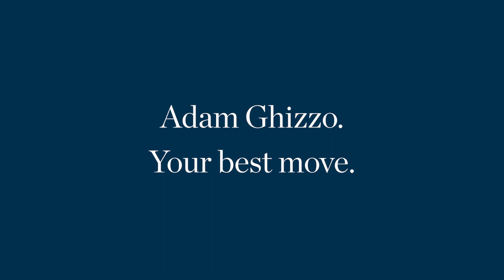🏡 12 Fourth Avenue East Maylands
🏡 For Sale - 12 Fourth Avenue East Maylands

Is the unparalleled corner class and quality that pervades this spectacular 2 bedroom 2 bathroom custom-built two-storey residence, nestled only metres away from the sprawling Bardon Park and Maylands Yacht Club right beside our picturesque Swan River.